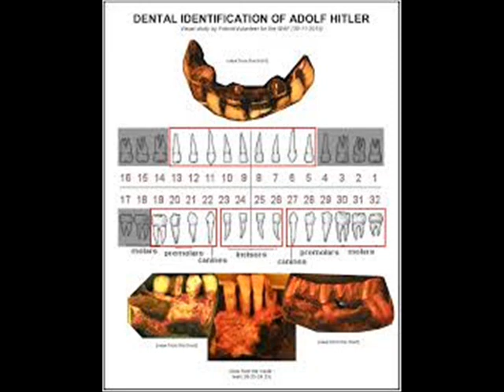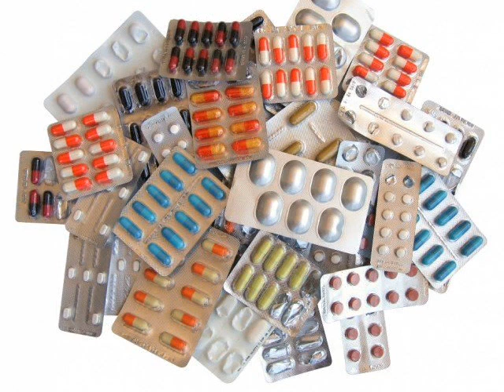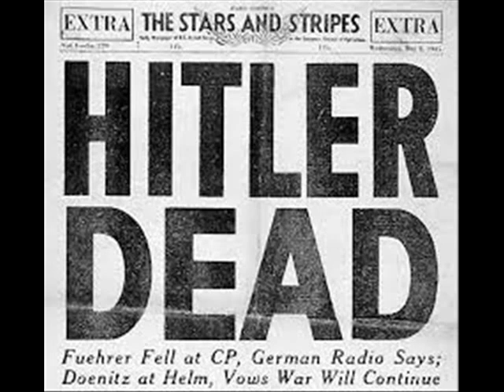Hitler : la sua vita , le sue donne e le sue dipendenze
Per chi vuole conoscere qualcosa in più su Adolf Hitler. Curiosità, le sue donne, i suoi vizi e le sue dipendenze.  Per chi fosse interessato, ho pubblicato su Youtube un video su Hitler e sul nazismo, questo è il